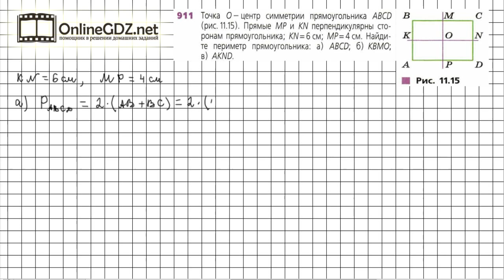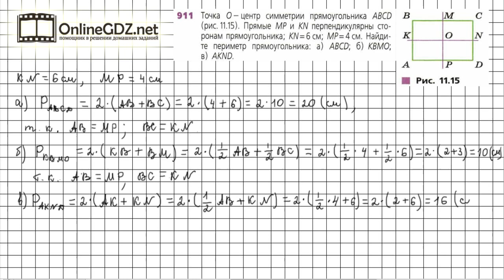Задание №911 - ГДЗ по математике 6 класс (Дорофеев Г.В., Шарыгин И.Ф.)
Номер 911 – необходимо решить задачу на нахождение периметра прямоугольника. Повторение формулы периметра прямоугольника.